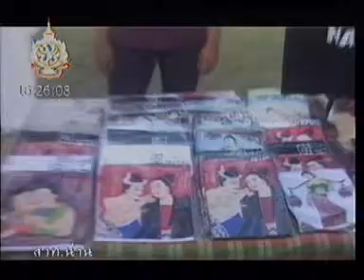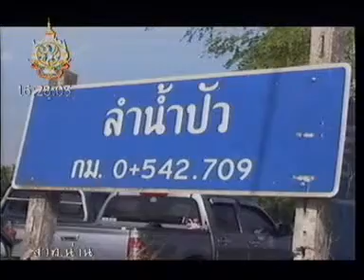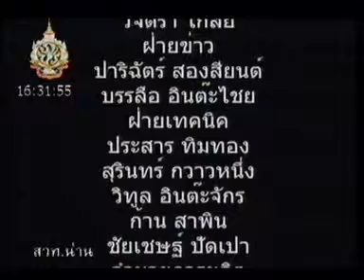ข่าวท้องถิ่นน่าน 29 ม.ค. 55 ตอน 2